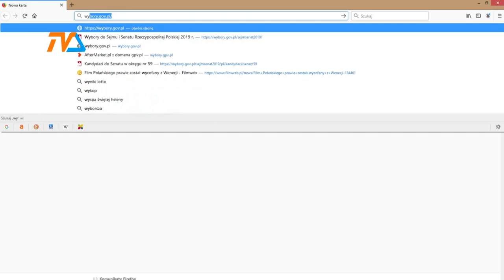Kandydaci do Senatu |TVSUWAŁKI